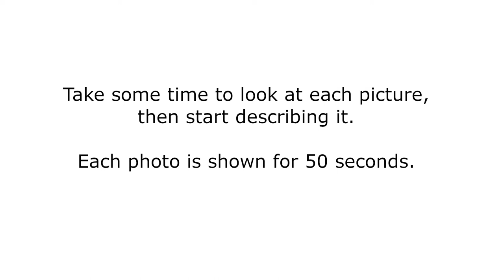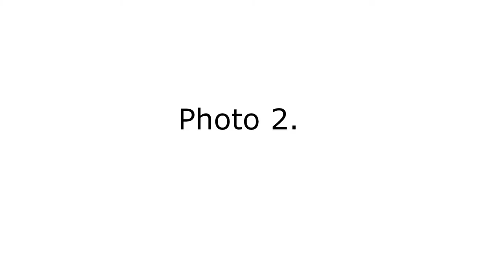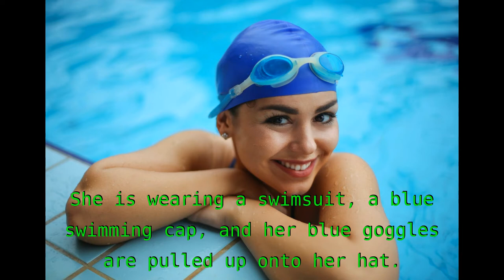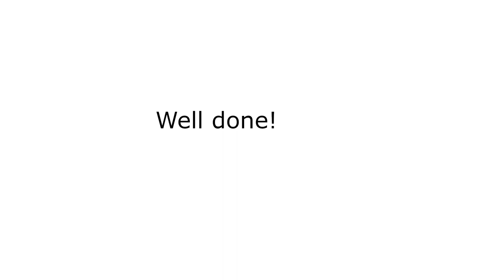PTE Home B1 - Picture Description. Describe Image. Part 9.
Please be aware that there might be cartoons at the exam instead of photos.